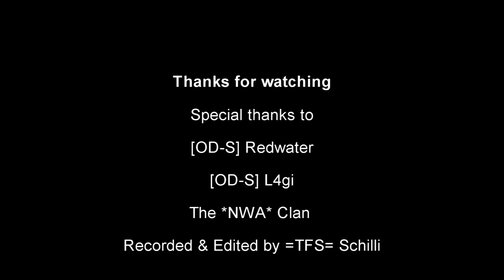Project Reality : 1 vs 5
Even if the enemy outmans you, have no fear. Stay frosty, strike precisely and you win, like me in this video :D
Need something from the Epic Games Store? Use code gerschilli if you would like to support me